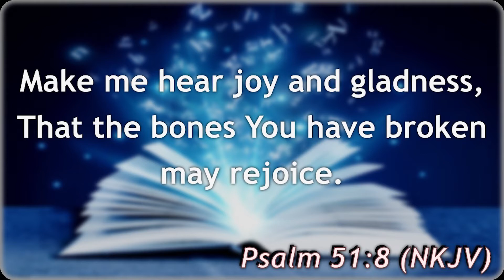Brokenness Ep-04 (Official Video)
edited by Radamtaani Pictures